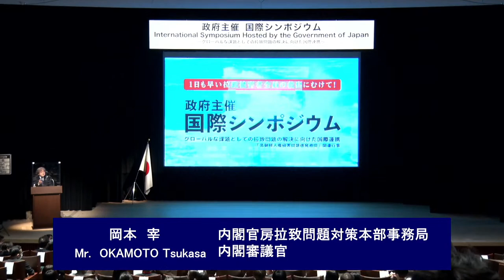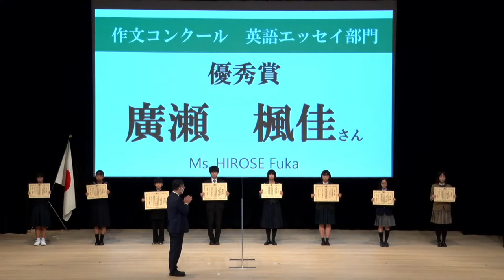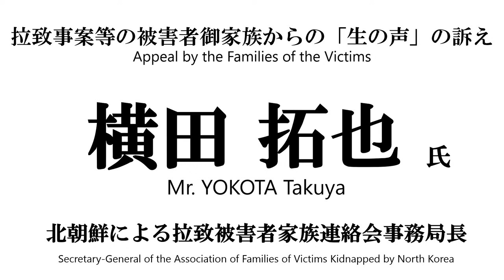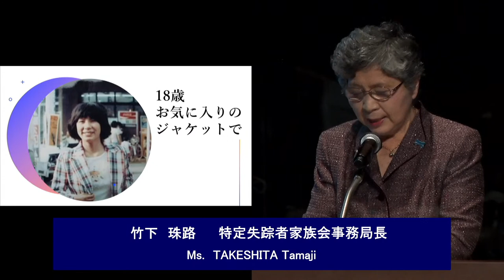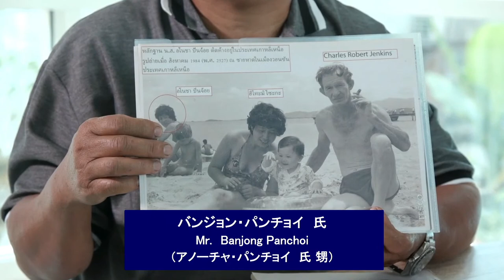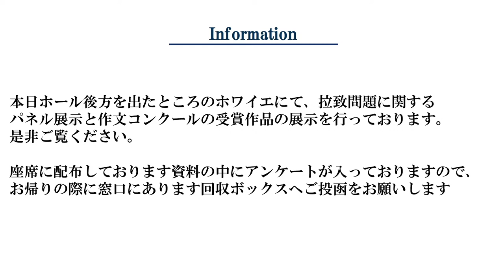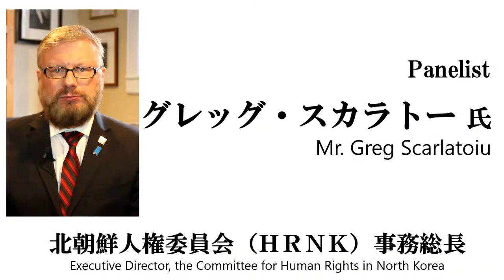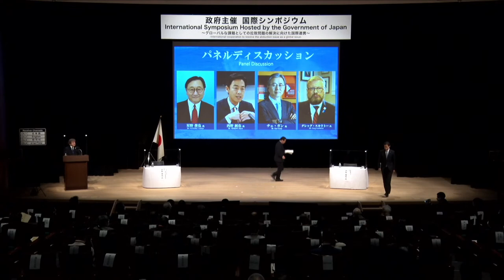International cooperation to resolve the abduction issue as a global issue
Message from the Hosts
The issue of the abductions by North Korea is a matter of grave concern pertaining to the sovereignty of Japan as well as the lives and safety of the Japanese citizens and is a top priority for the Japanese government. The Government of Japan continues to inject maximum effort within the government to realize the return of all abductees at the earliest possible timing, we are also actively engaged in publicity and awareness-raising activities even during the COVID-19 pandemic. While the situation surrounding North Korea has changed substantially, close cooperation with countries concerned, beginning with the United States, is essential for the resolution of the abductions issue.

In this context, the Government of Japan is hosting a symposium offering you an opportunity to directly listen to the voices of families of the victims about the actual state of abduction and feelings of family members, not only from Japan but also from other countries. We have also invited experts on North Korea from Japan, the United States and the Republic of Korea to discuss the way of international cooperation towards the resolution of the abductions issue as a global challenge.

Your voice, hopefully becoming stronger than ever as a result of this symposium, would certainly be a great support to the resolution of the abductions issue. We hope that you will actively participate in this symposium, including online.

※Preventing the spread of the novel coronavirus, some of the speakers are participating remotely or with prerecorded videos.

Program (scheduled)
14:00 Start (Open 13:00)
Part 1 Commendation Ceremony for the Essay Competition on the Abduction Issue
Part 2 International Symposium
(1) Opening Remarks by the Host
Mr. Matsuno Hirokazu, Chief Cabinet Secretary, Minister in charge of the Abduction Issue
(2) Appeal by the Families of the Victims
〈Presenters〉
Mr. YOKOTA Takuya (The delegate of the Association of Families of Victims Kidnapped by North Korea)

Mr. IIZUKA Koichiro (Secretary-General of the Association of Families of Victims Kidnapped by North Korea)

Ms. TAKESHITA Tamaji (Secretary-General of the Family Association of the Missing Persons Probably Related to the DPRK)

Mr. James Sneddon (Brother of Mr. David Sneddon)

Mr. Banjong Panchoi (Nephew of Ms. Anocha Panchoi)

〈Moderator〉
Dr. HOSHINO Toshiya (Professor, Osaka School of International Public Policy, Osaka University)

〈Panelists〉
Dr. NISHINO Junya (Professor, Keio University)

Mr. Choi Kang (Vice President, the Asan Institute for Policy Studies)

Mr. Greg Scarlatoiu (Executive Director, the Committee for Human Rights in North Korea)

15:40 Close